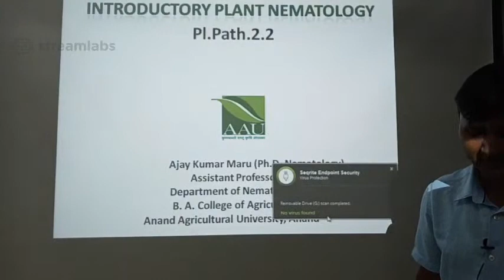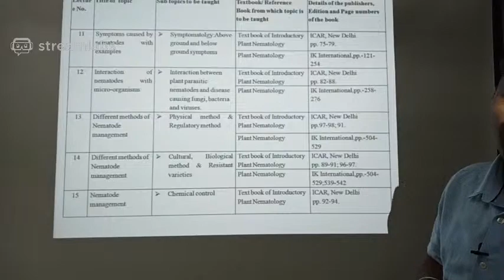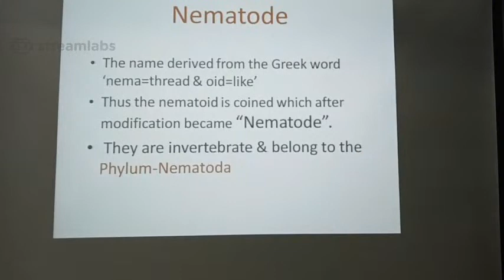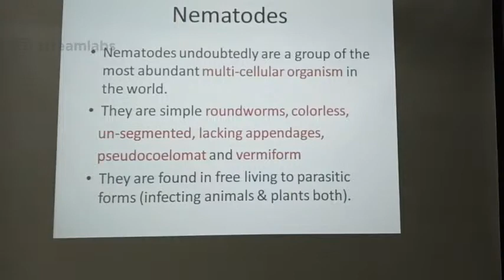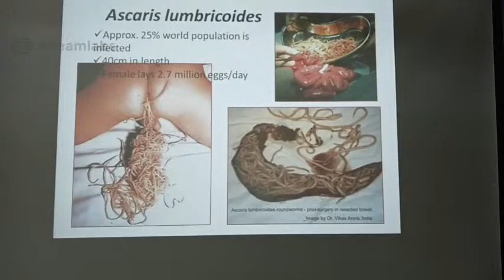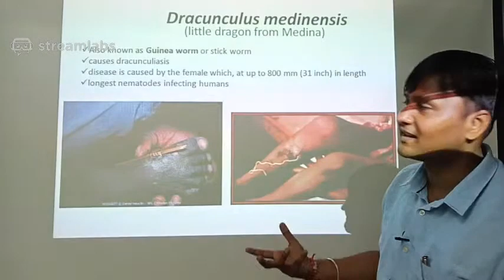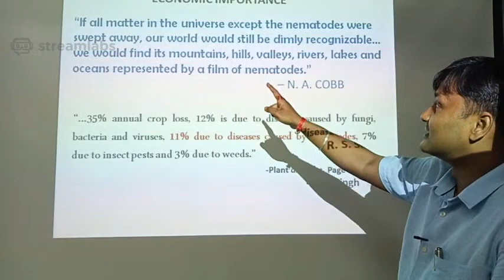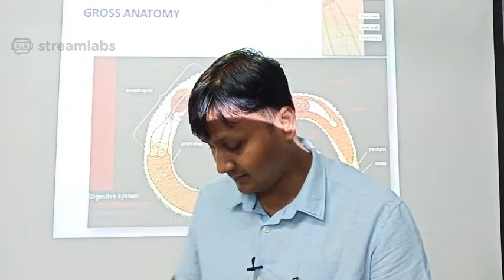Lecture -1 Polytech. in Agri. Pl.Path.2.2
Introduction and importance in Gujarati